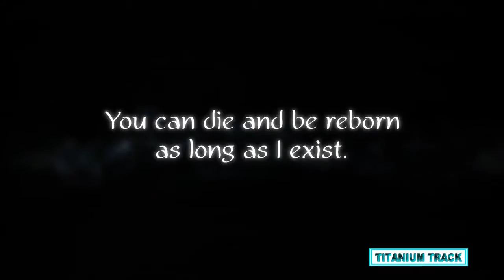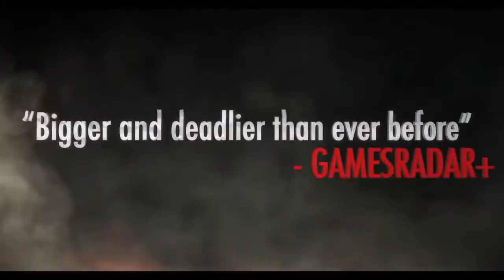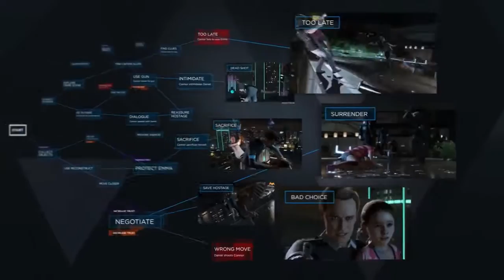Top 20 Natural Realistic Graphics Next Gen Upcoming Games 2017 PS4 PC XBOX ONE